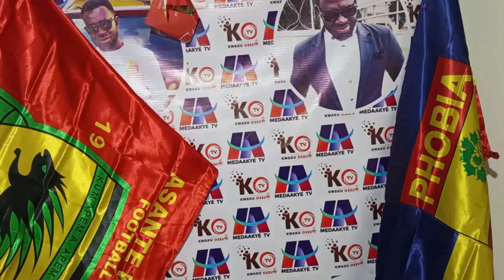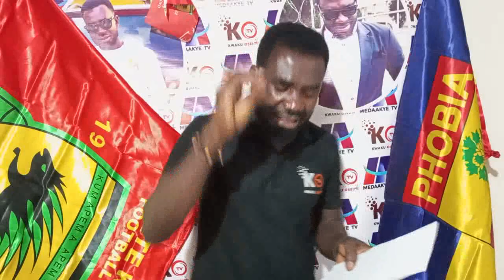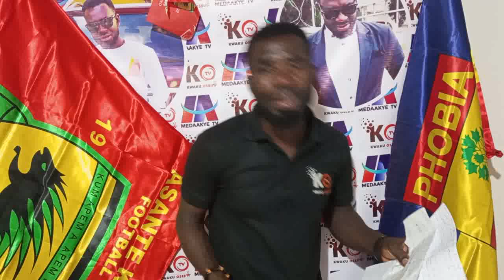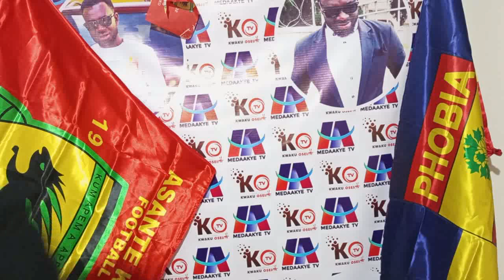JUST IN: COACH OGUM TO FABIO GAMA..OGUM TELLS JUSTICE BLAY TO..REF ABDULAI WAS RIGHT...